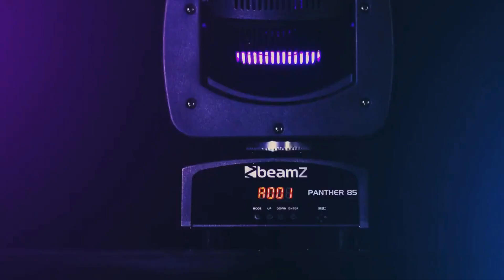La Beamz Panther 85 : Des Effets Lumineux Époustouflants | France Effect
Explorez de nouveaux horizons lumineux avec la Beamz Panther 85 ! Cette lyre LED compacte mais puissante est équipée d'une LED 80W RGBW haute performance, produisant un faisceau serré dans n'importe quelle couleur désirée. Découvrez comment son design compact la rend idéale pour une variété d'applications, des DJs mobiles aux scènes de petite et moyenne taille. Apprenez à maîtriser ses 13 canaux DMX pour un contrôle total de ses fonctionnalités, ainsi que ses modes automatiques et sonores pour une utilisation plug-and-play pratique. Explorez ses caractéristiques avancées, telles que la vitesse de strobe réglable, le gradateur de 0 à 100 % et les shows préprogrammés pour une flexibilité maximale dans la création d'ambiances lumineuses personnalisées. Avec un panneau de commande intuitif et un mouvement 540° pan et 180° tilt pour une flexibilité maximale dans le positionnement du faisceau, la Panther 85 est l'outil parfait pour illuminer vos événements avec style et efficacité.